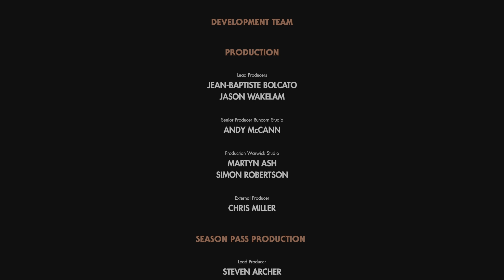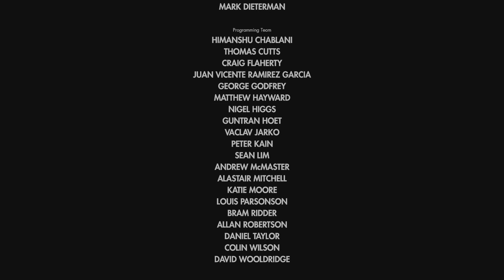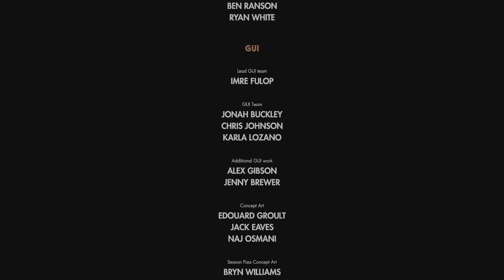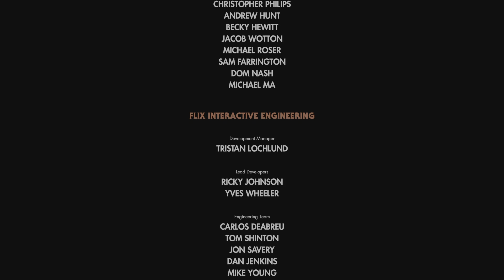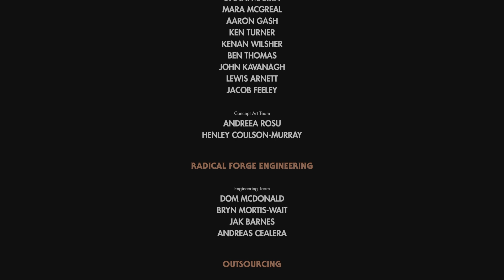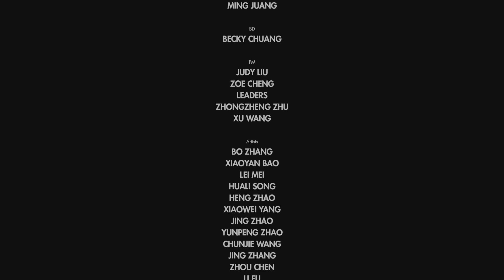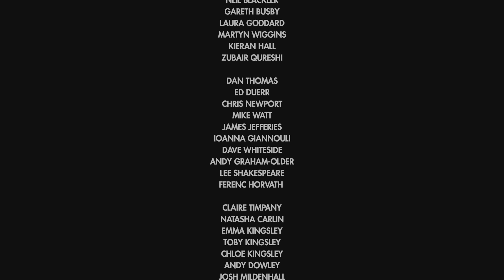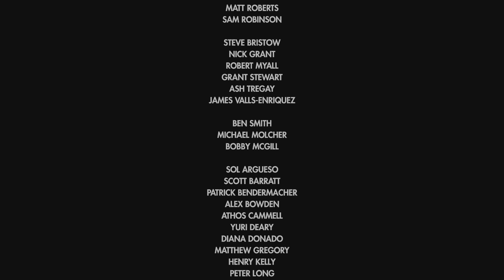Zombie Army 4: Dead War Hell Machine Nightmare Mode part3 ending credits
Zombie Amy 4: Dead War Hell Machine Nightmare Mode part3